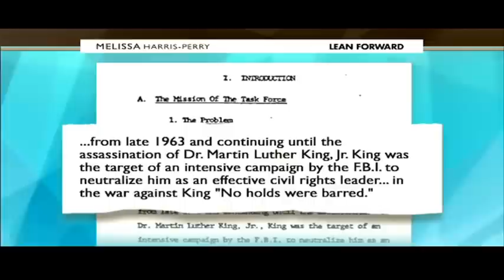The History Of The FBI Spying On Martin Luther King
Melissa Harris-Perry recounts the history of Martin Luther King Jr. and the FBI. Also the government's lost history of spying on people of color and poor people.